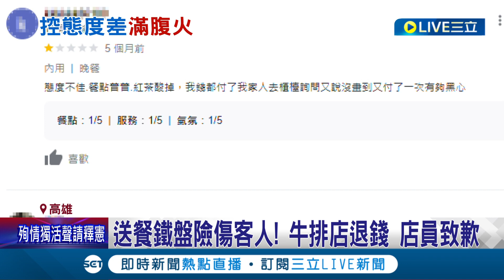牛排店員送餐 翻倒"鐵盤"又摔木板險傷客人! 民眾怒轟態度惡劣 店員致歉.牛排店退錢｜記者 劉安晉 吳繢杉｜【LIVE大現場】20230918｜三立新聞台